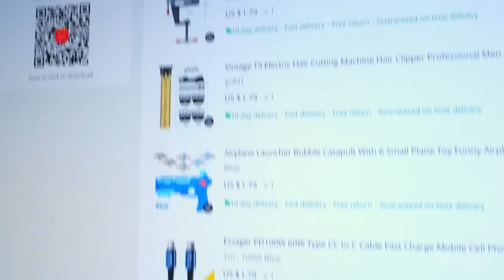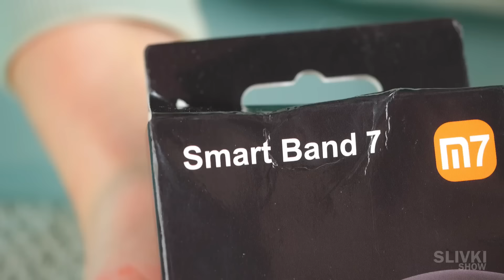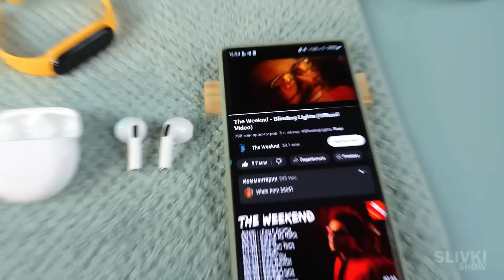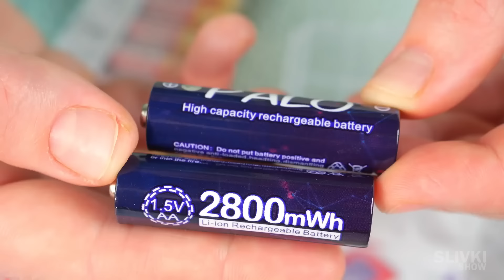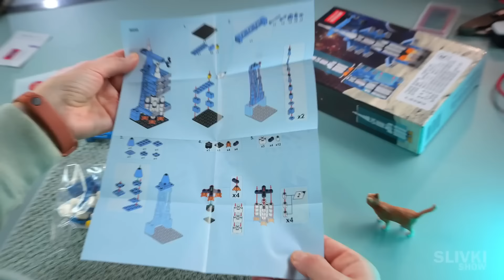TOHLE JSME KOUPILI NA ALIEXPRESSU!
POZNÁMKA: Gadgety jsem zakoupil během prosincového výprodeje. Téměř všechny položky byly za cenu 2 dolarů. Prodejci již ceny trochu zvýšili.